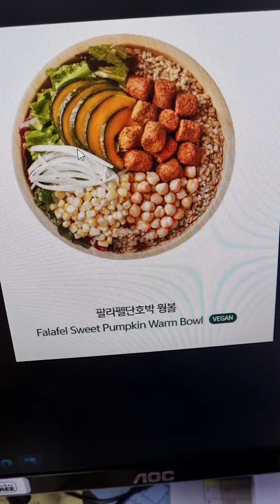कोरिया में vegetarians survive कर सकते हैं या नहीं | vegetarian food is difficult to find in Korea?🤷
Is vegetarian food available in South Korea?

What do Korean vegetarians eat?
Is vegetarian popular in Korea?

Can pure vegetarian survive in South Korea?
Can a vegetarian eat Tteokbokki?